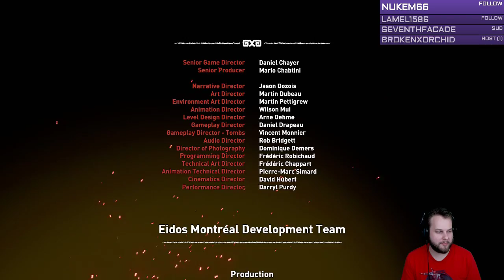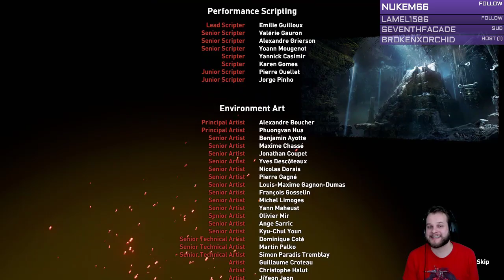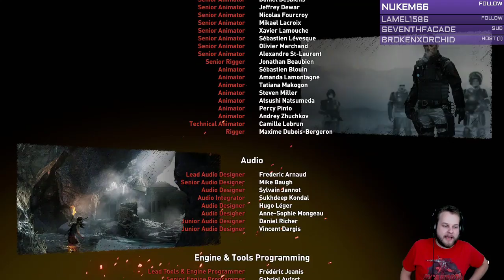Twitch Livestream | Shadow of the Tomb Raider – Part 4 – Finale | Xbox One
Watch Chris (MrRevaN7) pillage an ancient culture as a very selfish Lara Croft in Shadow of the Tomb Raider. Recorded September 18, 2018.